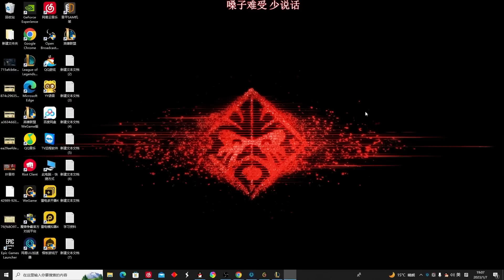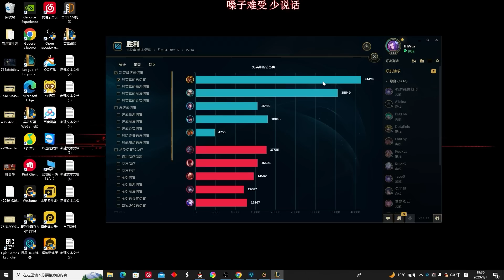【國服第一皇子 叶音符】28殺皇子打野！開局劇本已寫好，一個RA直接秒！